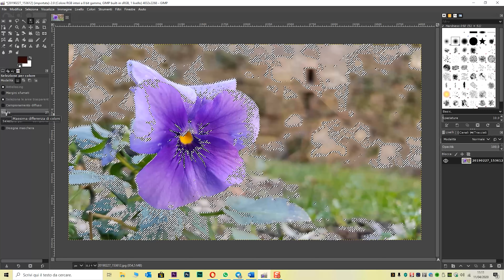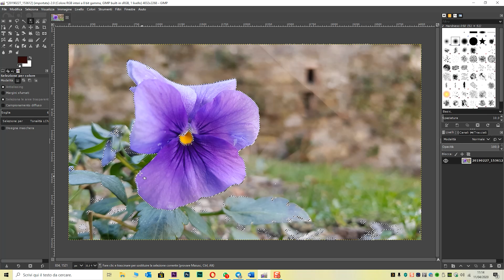Come selezionare per colore su Gimp 2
Vediamo come usare lo strumento selezione colore di Gimp 2.